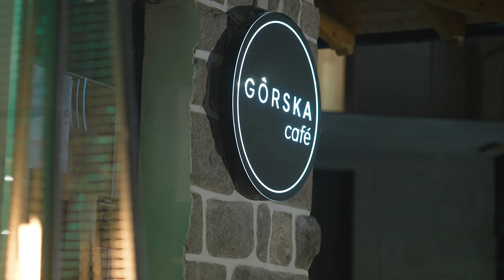Górska Café Karpacz | Green Mountain Hotel *****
𝗣𝘆𝘀𝘇𝗻𝗮 𝗸𝗮𝘄𝗮 𝘄 𝗞𝗮𝗿𝗽𝗮𝗰𝘇𝘂? ☕ Zapraszamy do Górska Café!
Mamy:
autorskie koktajle 🍹
ciasta z własnej cukierni 🍰
kanapki 🥪
a także desery lodowe 🍦
📍 Znajdziecie nas w Karpaczu, ul. Sarnia 21a - a żeby było łatwiej, Budynek ONE w Green Apartments.